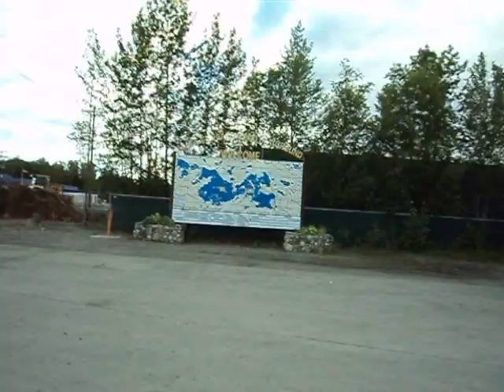Big Lake Alaska The 3/4 Mile Long Town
This is the Main strip that consist Of Big Lake Alaska. Just out putting around and thought I would show you some of where I live.